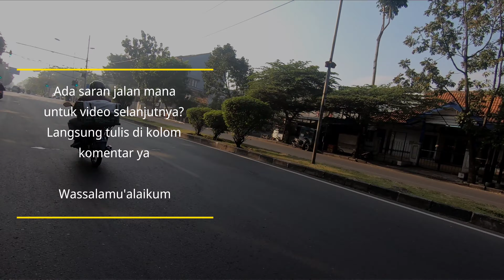Jl.Pasundan - Jl.H.Samsudin | Jalan-jalan Explore Kota Bandung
Jalan melalui Jl.Pasundan ini kayak membawa saya ke kenangan beberapa tahun lalu. Ya nggak puluhan tahun juga sih, saya nggak setua itu 😄. Masih ingat jaman waktu masih nongkrong di Palaguna, sekarang sudah dibongkar, jaman ketika janjian sama pacar sepulang sekolah di Gepuk Nyonya Ong.

Jl.Pasundan ini juga jadi salah satu nama jalan yang dijadikan nama sekolah swasta, yakni SMP dan SMA Pasundan. Mungkin karena sekolah awalnya ada di Jl.Pasundan, jadinya nama itu sudah terlanjur menempel, sehingga meski sekarang sudah ada beberapa cabang sekolah baru di daerah lain, nama "Pasundan" masih tetap digunakan.

Siapa yang punya kenangan juga sama jalan ini?? 😊😊